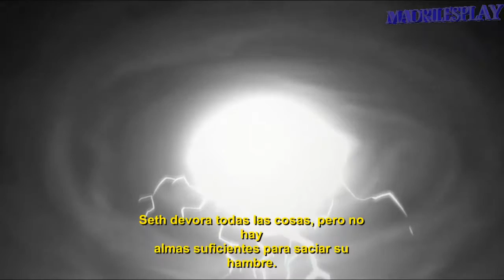Crossing Souls | Capitulo 15